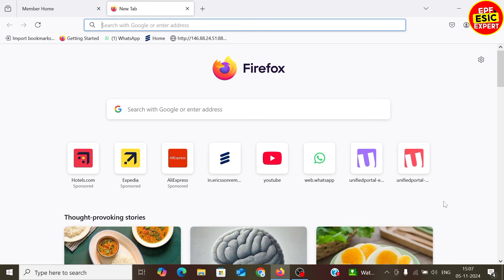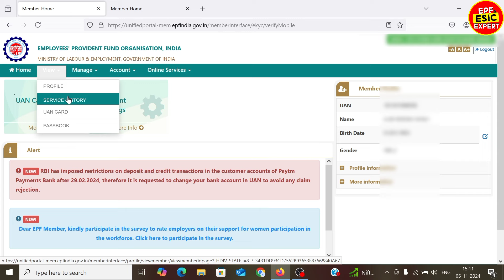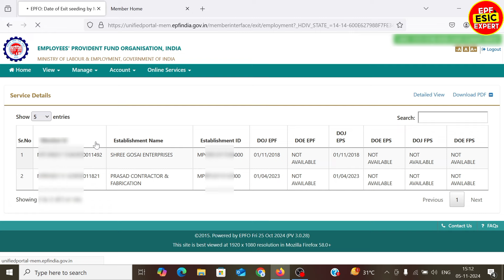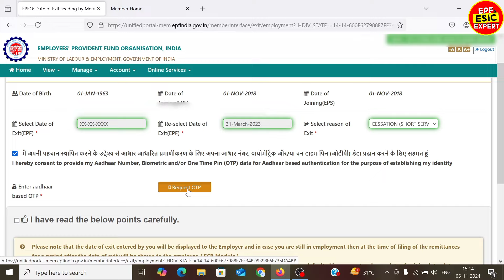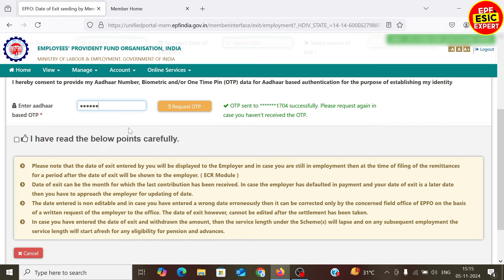PF me Date Of Exit kaise dale Online - 2024 | how to update DATE OF EXIT in pf account online 2024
pf mein date of exit kaise dale
pf mein exit date kaise dalen
how to update date of exit in pf account
date of exit can only be updated after 2 months of last contribution made by the employer
date of exit without employer
uan date of exit
how to update date of exit in epf
how to update date of exit in uan portal
how to mark exit date
pf mein date of exit kaise dale online
pf me khud se date of exit kise dale
pf mark exit
pf mark exit in hindi
pf date of exit in hindi
epfo date of exit
pf doe
doe pf